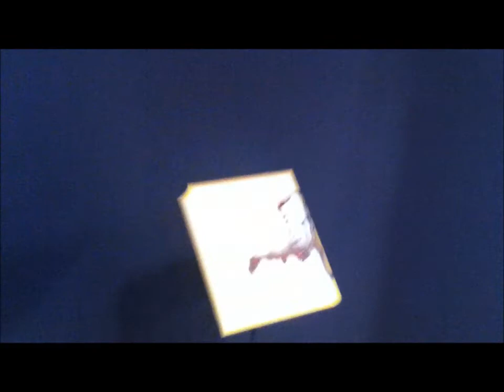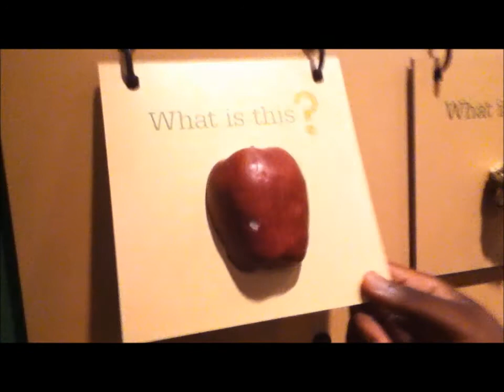Vlog #1 -CT History Day